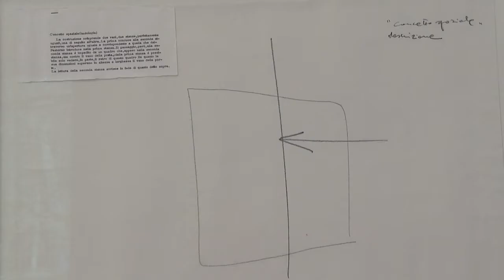Luciano Fabro: 100 disegni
Kunstmuseum Winterthur | Luciano Fabro: 100 disegni | Videobericht von Melanie Moser 2013